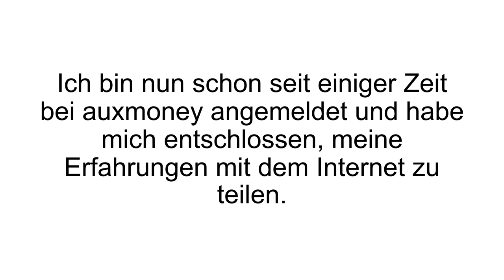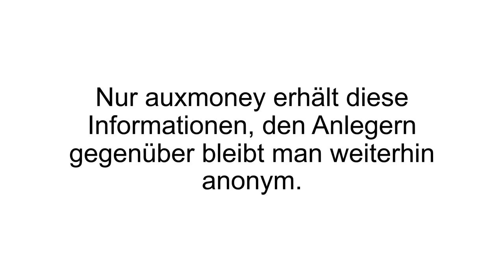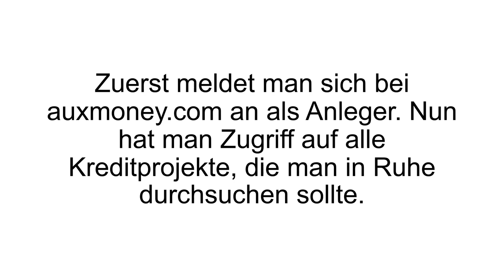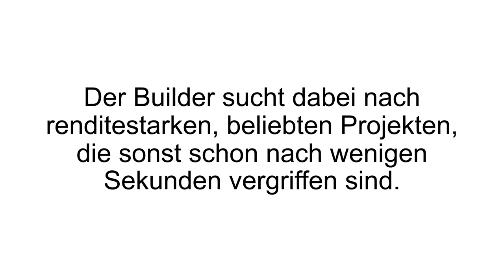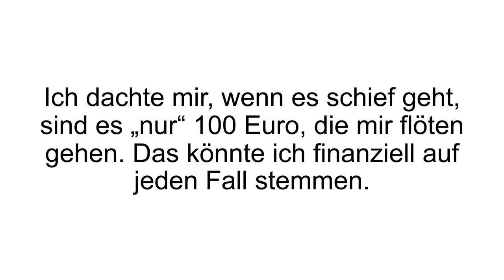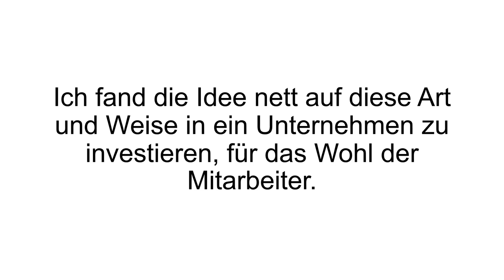[FAZIT] Auxmoney Erfahrungen + Review | Die Plattform im Test! In Kredite investieren?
Auxmoney Erfahrungen. Im heutigen Video seht ihr unseren Auxmoney Test. Bei ihnen kann man als Privatperson Kredite leihen oder auch verleihen mit Zinsen.

Der Werbespruch von Auxmoney lautet „Bevor ich zur Bank gehe“ -genau das sind sie nämlich nicht. Sie verstehen sich lediglich als Plattform, die Kreditnehmer und Kreditgeber zusammenführt. Man spricht hier auch ganz gerne von peer-to-peer Funding – ein Kredit, der von Privatpersonen finanziert wird für andere Privatpersonen.

Als Kreditnehmer kann man dort seinen Kreditwunsch detailliert äußern. Es sind sämtliche Summen zwischen 1.000 und 25.000 Euro möglich. Man gibt an wofür das Darlehen sein soll und beschreibt in einem Text wofür genau man das Geld verwenden will. Da man keine Bank von sich überzeugen muss, sondern Personen „wie dich und mich“, sollte man ruhig ins Detail gehen und eventuell Bilder einfügen. Auxmoney gegenüber muss man sich identifizieren – für die potenziellen Kreditgeber bleibt man zunächst anonym. Haben sich genug Leute für das eigene Projekt gefunden, kann man einen Kreditvertrag unterzeichnen.

Auxmoney arbeitet mit der SWK Bank zusammen, da es sonst gesetzlich nicht möglich wäre. Der Service der Bank kostet den Kreditnehmer monatlich 2,50€. Als Anleger kann man sich bei Auxmoney die besten Angebote heraussuchen und investieren wie man möchte. Was die entscheidenden Kriterien sind, bleibt einem selbst überlassen: Sympathie, Vertrauen in die Geschäftsidee, Rendite – wie man eben möchte. Das Geld wird dann an Auxmoney überwiesen, die es dann weiterleiten an den Darlehensnehmer. Die SWK Bank kümmert sich dann um die Rückzahlung und die Zinsen. Bei Schwierigkeiten kümmert sich ebenfalls die SWK Bank darum und gilt als Ansprechpartner.

Wenn Du mehr zu Auxmoney erfahren willst, dann schau JETZT bei Produkt-Kenner.de vorbei!